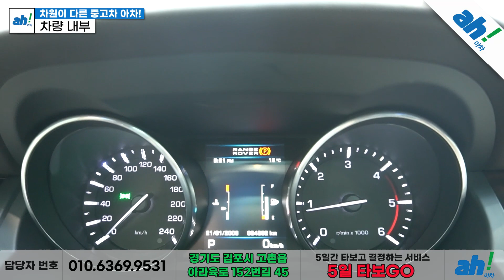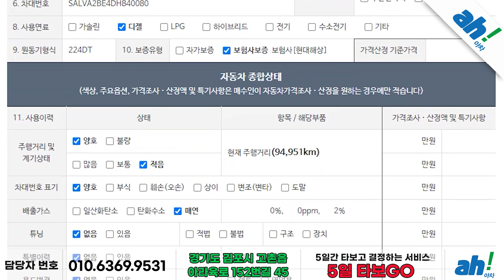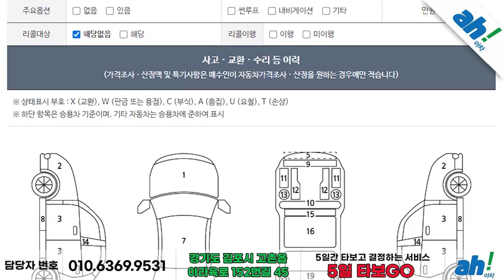[아차] ✨베이지 실내, 브라운시트 포인트✨ 랜드로버 레인지로버 이보크 2.2 SD4 프레스티지 feat. (60모5028)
1. 차량대금의 10% 결제 및 계약서 작성(차량 체크리스트)
2. 종합보험 가입(최소 3개월, 자차 포함)
3.5일간 타보고 구매확정 시 차량대금 잔액 및 부대비용(이전비 등) 입금 후 이전 등록
4. 타보고 차량 반납 시 이유 불문 환불 처리(제반 비용 공제)

5일간 타보고 구매 결정하실 수 있는 서비스입니다.